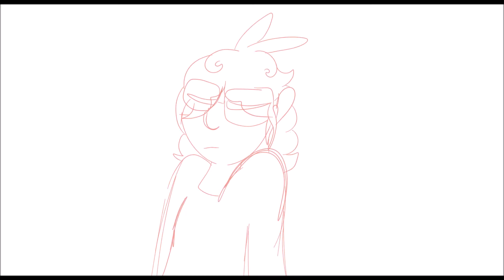Nilbog, it's goblin spelled backwards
I made this in like 2 and a half hours cause it's an inside joke with my friend lmao